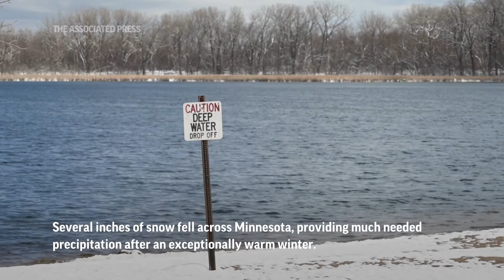Minnesota gets several inches of snow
Several inches of snow fell across Minnesota, with more forecasted for the weekend, providing much needed precipitation after an exceptionally warm winter.